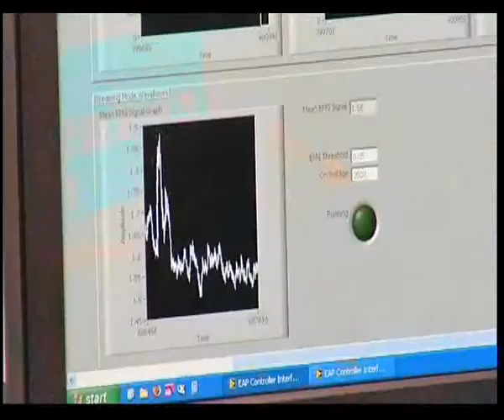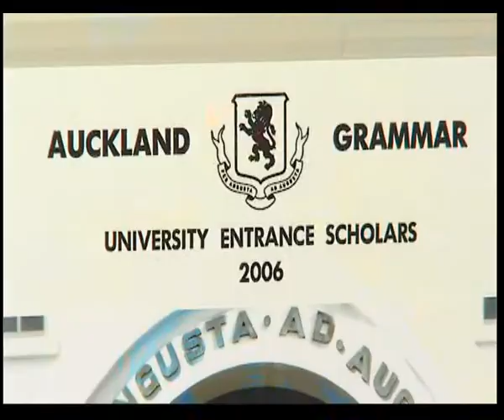The sound of success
We meet a Masters student with a hearing impairment which hasnt stopped him from achieving his goals.